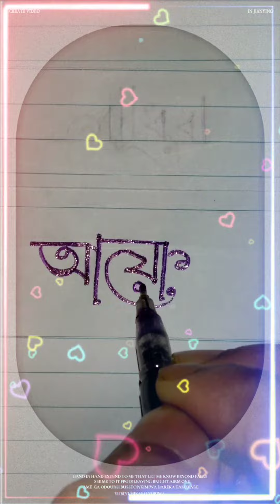অংক সংখ্যা দিয়ে অনেক গুলো নাম লিখলাম মিলিয়ে নিতে পারেন আপনার পছন্দের নাম।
সংখ্যা দিয়ে নাম লিখা
অংকে নাম লিখা